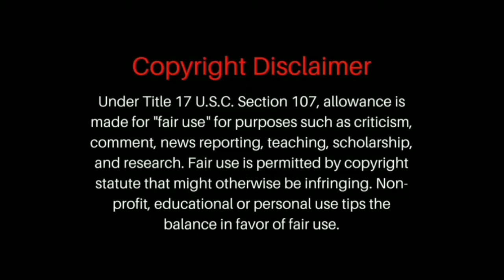rgv interview troll part4 RGV interviewed by lakshmi Manchu trolling